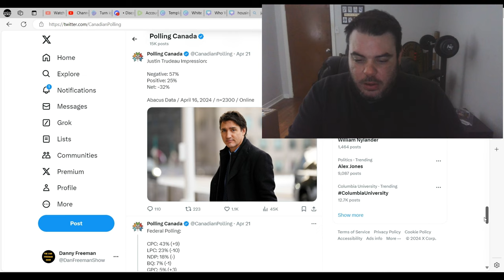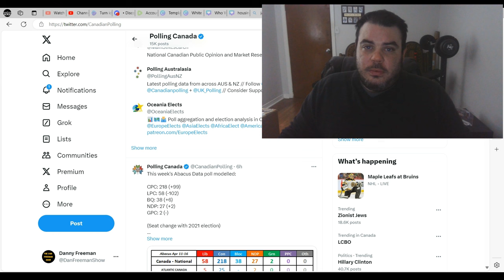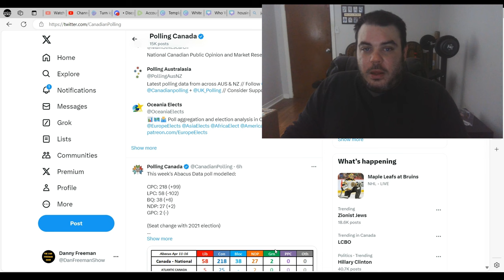Justin Trudeau Gets DEMOLISHED In NEW POLL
Justin Trudeau gets more bad news in the polls.  In this video I break down the projected seat numbers for the parties, as well as Justin Trudeau's approval rating